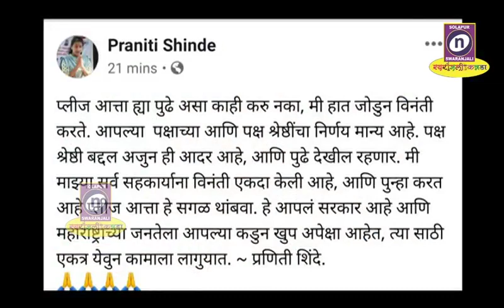3 1 2020 मंत्रीपद न मिळाल्यानं संतप्त झालेल्या कार्यकर्त्यांनी आमदार प्रणिती शिंदे